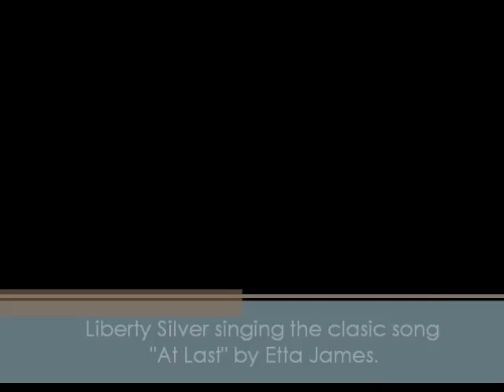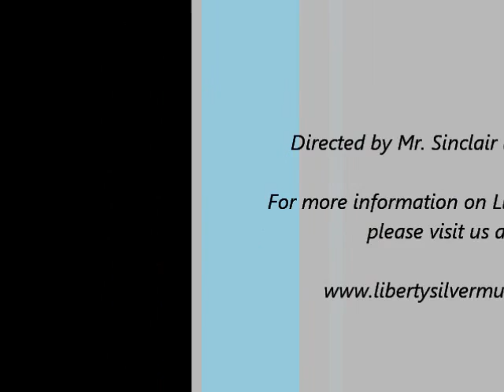Liberty Silver performing "At Last" by Etta James